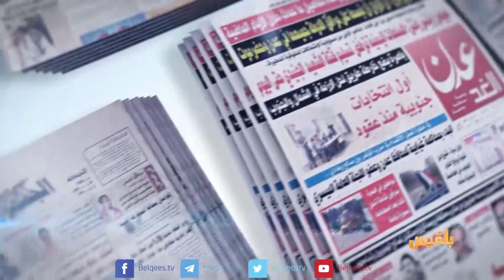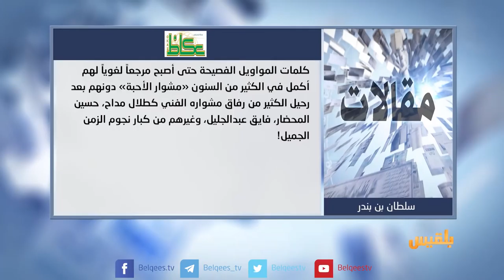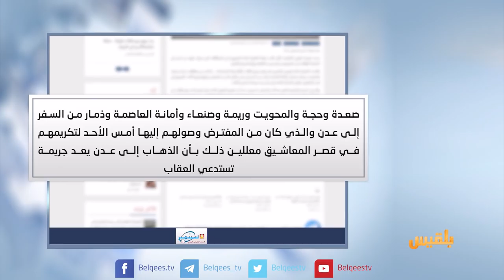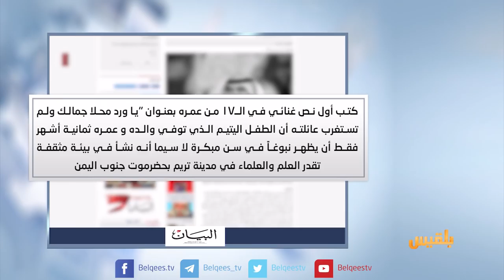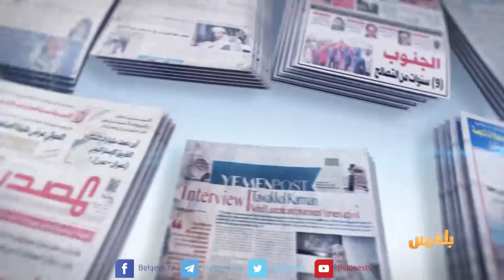كشك الصحافة | 11 - 12 - 2017 | تقديم: نضال الشبان